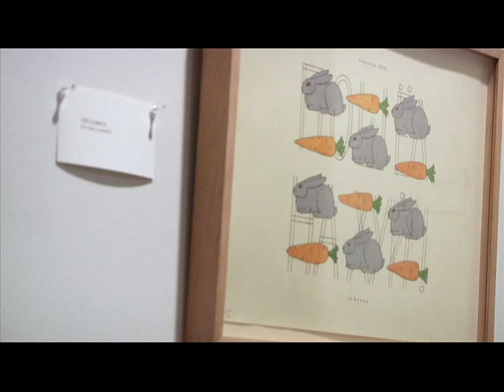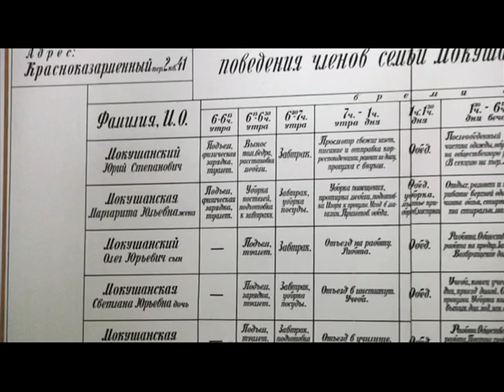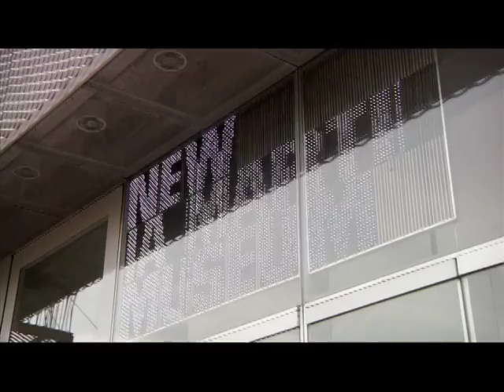Not on View: Tour of John L. Stewart Collection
Mr. Stewart explains the importance of Ilya Kabakov in his private collection and to the world. His collection embodies works that are narrative with a conceptual basis.